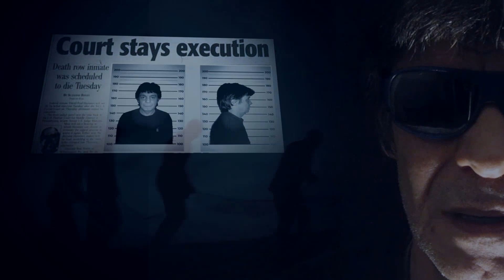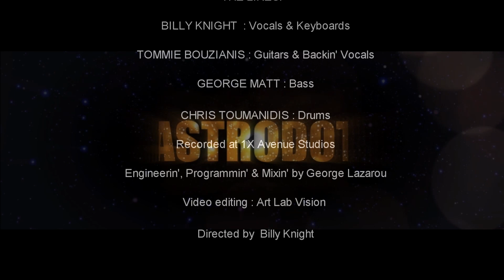Astrodot - Belly of the Beast (Official VideoClip)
Music and Lyrics by Billy Knight
The Line up:
Billy Knight: Vocals & Keyboards
Tommie Bouzianis: Guitars & Backin' Vocals
George Matt: Bass
Chris Toumanidis: Drums
Recorded at 1X Avenue Studios
Engineerin', Programmin' & Mixin' by George Lazarou
Video editing: Art Lab Vision
Directed by Billy Knight
Lyrics:
I've seen it all,saw the belly of the beast

I wouldn't laugh I was,a snack on the table of the feast

I couldn't move my limps felt ever so numb
you put me on the spot,now I'll prove if I can
Hearing my name being called from the distance

counting my prayers for the Freedom I wished
Counting the moments and the nights were sleepless

A silent scream in the Belly of the Beast

I paced up and down those grey walls
gazing a picture that was not desiring at all